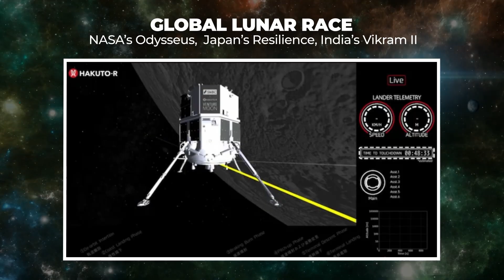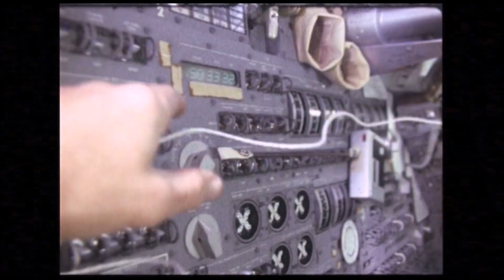What the Moon Tried to Hide Until the Cameras Turned On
When the first 4K cameras turned toward the Moon in 2025, what they saw left scientists speechless.
Across the lunar surface, strange pulses of light flickered — synchronized, rhythmic, and impossible to explain.
NASA called it a glitch. Japan blamed dust. But when three different missions recorded the same phenomenon… everything changed.

From the Apollo archives to the latest Firefly and JAXA missions, this film uncovers what might be the most mysterious activity ever observed on the Moon — and what it could mean for the next generation of space exploration.

🎥 In this cinematic documentary, The Space Race investigates:

What modern lunar cameras really captured in 2025.

Why NASA, JAXA, and ISRO restricted raw footage.

The science — and speculation — behind lunar light anomalies.

How AI-powered landers like Fireflys Blue Ghost may finally uncover the truth.

Every frame, every flash, and every secret hidden in the Moons dust might reveal something extraordinary —
something the Moon has been hiding all along.